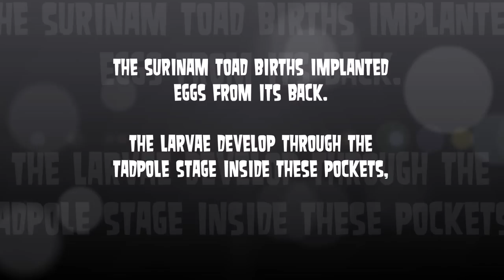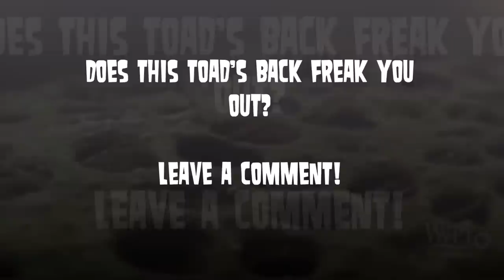Trypophobia Lovers; Meet the Surinam Toad